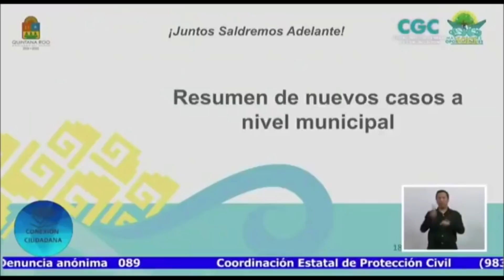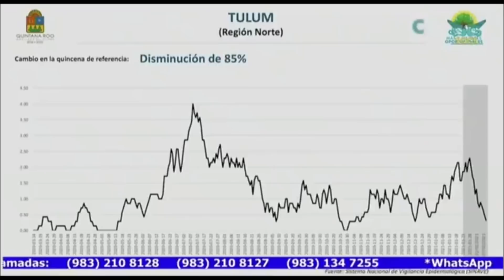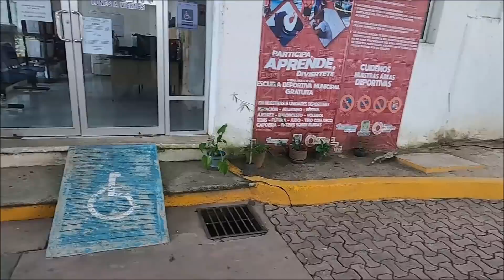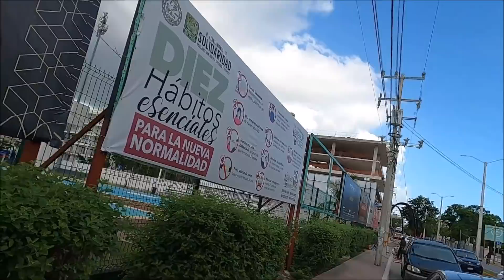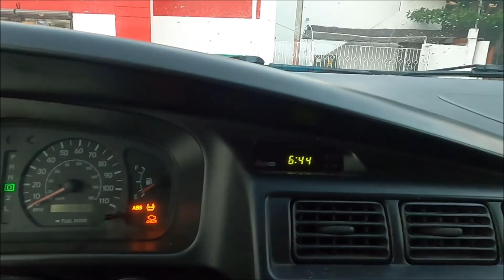Open house Urban Towers , pasamos a semaforo amarillo Playa del Carmen, playa Mamitas 19 febrero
Open house Urban Towers , pasamos a semaforo amarillo Playa del Carmen, playa Mamitas 19 febrero ,Gracias por tu donacion, o si no te funciona este es mi correo de Paypal